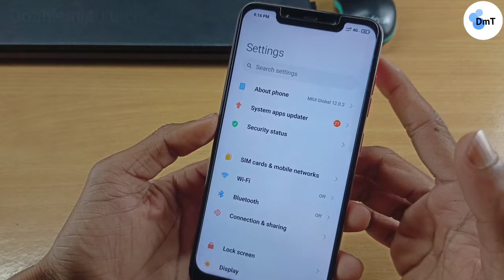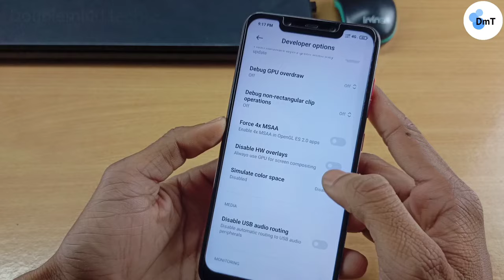Fix Problem Screen Flickering & Blinking Issue || Any Phone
ये वीडियो आप सभी के लिए बहुत ही ज्यादा Important होने वाली हैं, जो कि आपलोगों को जरूर देखनी ही चाहिए।

1. Screen flickering problem in android

2. Screen flickering issue android

3. Screen problem in realme 7

4. Poco m2 pro screen flickering

5. Screen flikering kyu hoti hai

दिलचस्प है तकनीकी की दुनिया,हमारे चैनल से बने रहे और देखते रहे Doublemind tech